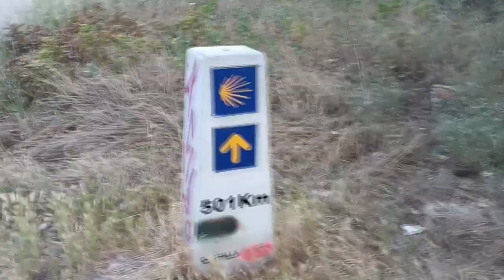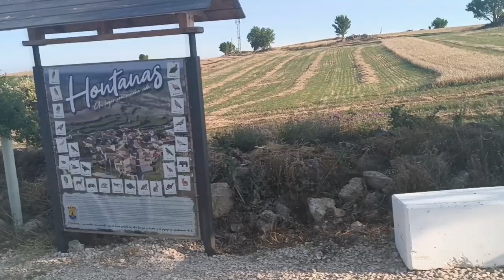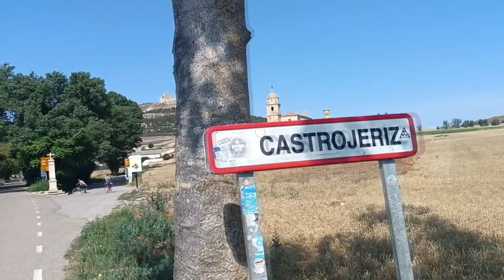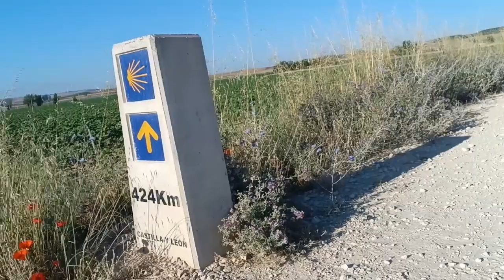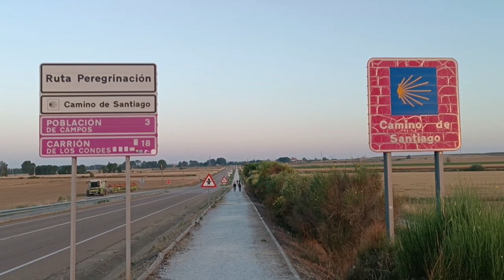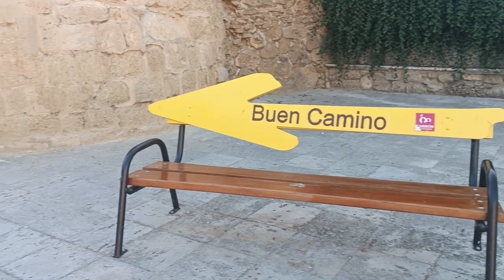Part 1 - Camino De Santiago | Camino Frances - From Burgos to Calzadilla de la Cueza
Part 1: This is the first part of Camino Frances I did last 8-28 July 2023. From Burgos to Calzadilla de la Cueza during which I made a lot of friends along the way. Buen Camino! CaminodeSantiago CaminoFrances FrenchCamino FrenchWay Burgos HornillosdelCamino

Stages from Burgos:
1. Hornillos del Camino - 20.7 km
2. Castrojeriz - 20.1 km
3. FrÓmista - 24.9 km
4. Carrion de los Condes - 18.9 km
5. Calzadilla de la Cueza - 17.2 km

1. Epic Background Music (White Records)
by Maksym Dudchyk from Pixabay

2. Fairy of the Forest
3. Frost
4. Mountain Walk